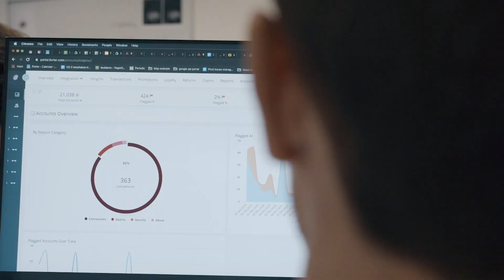Forter - Join Us!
See what makes Forter such a special place to work and why Inc. Magazine named it to its fifth annual Best Workplaces list.

Forter is the Trust Platform for digital commerce. We make accurate, instant assessments of trustworthiness across every step of the buying journey. Our ability to isolate fraud and protect consumers is why Nordstrom, Instacart, Adobe, Priceline and leaders across industries have trusted us to process more than $500 billion in transactions. Our deep understanding of identity and use of automation helps businesses prevent fraud, maximize revenue and deliver superior experiences for their consumers.